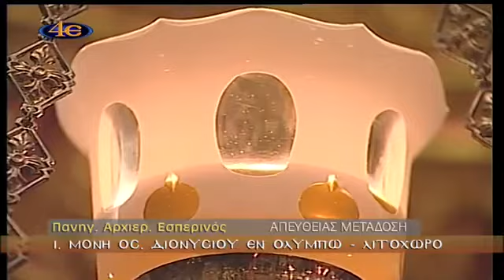Θεοτόκε Παρθένε Πέτρου Μπερεκέτου. Ψάλλει ο Γέρων Δαμασκηνός Νεοσκητιώτης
Πανηγ. Αρχιερ. Εσπερινός-Ι. Μονή Οσίου Διονυσίου Ολύμπου 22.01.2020